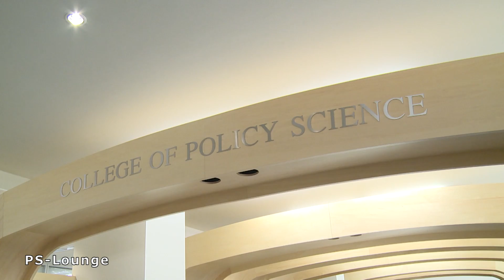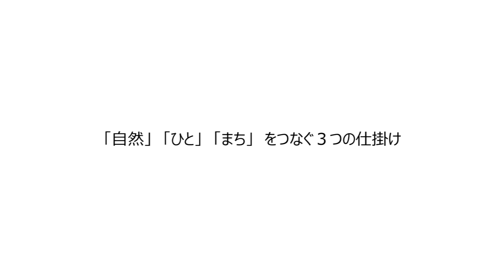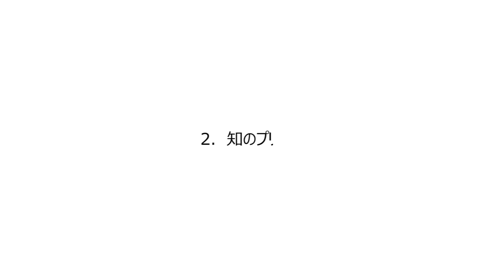大阪いばらきキャンパス紹介動画（キャンパスプラン・ランドスケープ）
2015年4月大阪府茨木市に開設した、立命館大学大阪いばらきキャンパスの
キャンパスプラン・ランドスケープの紹介動画です。
キャンパスの概要を知っていただける動画ですので、ぜひご覧ください。

大阪いばらきキャンパスの最新情報は、以下のサイトで随時紹介しています。

◆立命館大学大阪いばらきキャンパスホームページ